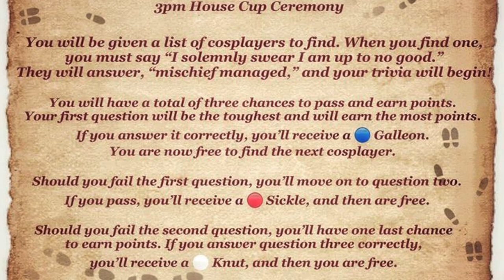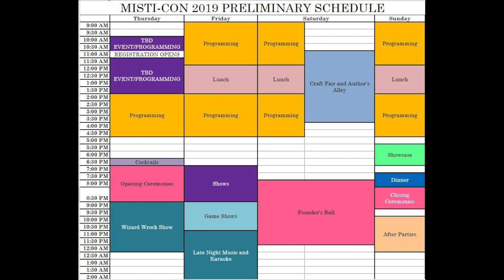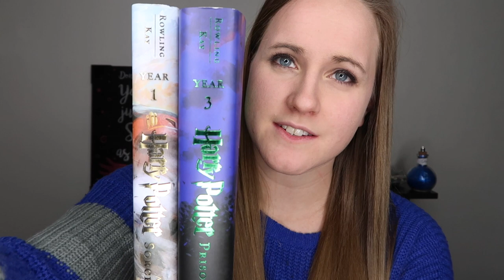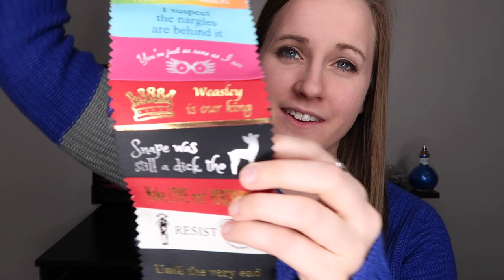Harry Potter Things to Look Forward to in 2019 ✨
Join me as I discuss all of the fun things happening in 2019- including the new Harry Potter roller coaster at Universal Orlando, Leakycon, Wizardry Verse, and more !✨

🦉WANT TO SEND OWL POST? 💌
Simply Potter